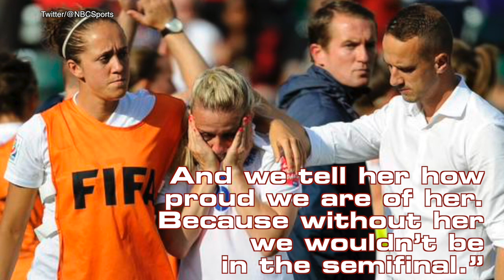Women's World Cup: Laura Bassett's Own Goal Loses Match For England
Laura Bassett probably will never forget what happened in England's semifinal match against Japan in the Women's World Cup. NESN.com's Michaela Vernava explains how Bassett received full support from her head coach and teammates despite her gaffe.

Produced by Andre Khatchaturian